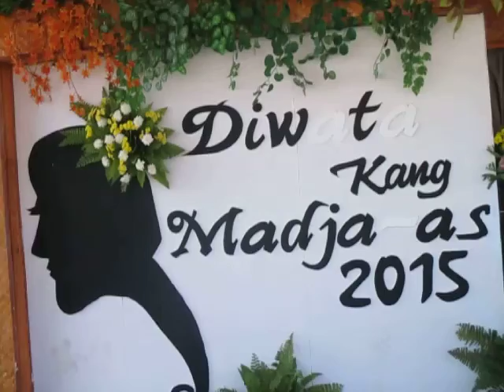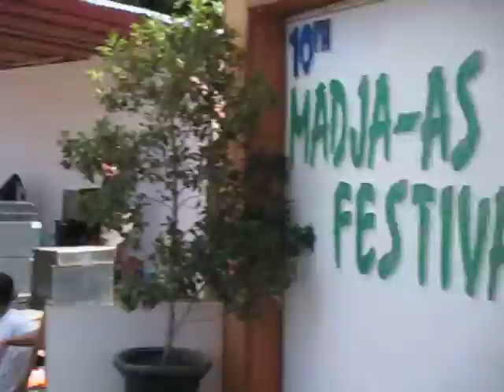9677 Stage Preparation before Diwata kang Madja-as 2015 w/ Mr Yancy D. DY